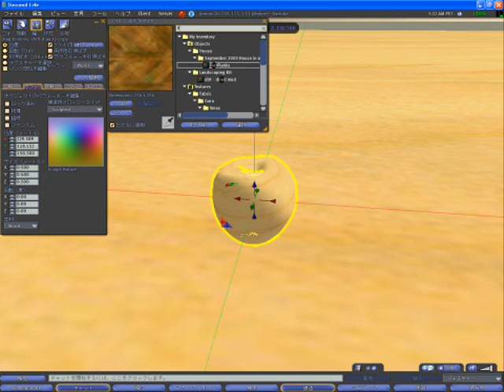スカルプテッドプリム製作に挑戦 ～TOKOROTEN編～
前回の「ROKURO」に続き、また新しいスカルプテッドプリム製作ツールを使ってもの作りをしてみたいと思います。今回のツールは「TOKOROTEN」、そうあの"ところてん"です。
使い方はROKUROと殆ど同じですが、これは「型にはめて押し出すような」、まさにところてんを作るような感覚でスカルプテッドプリムが製作できるツールです。